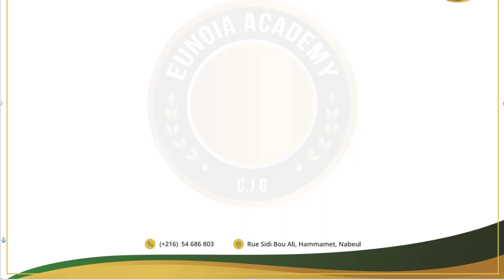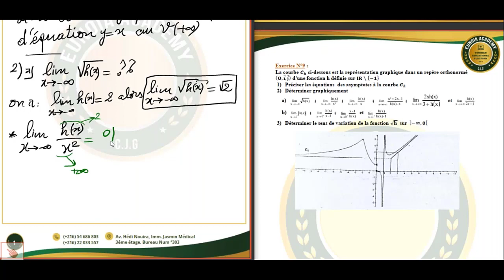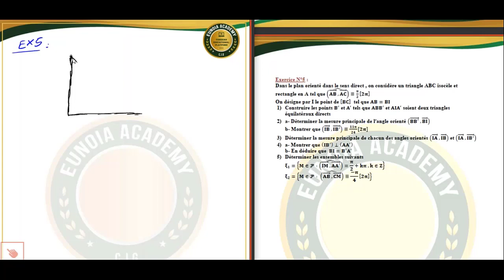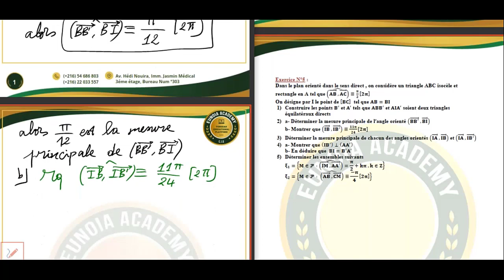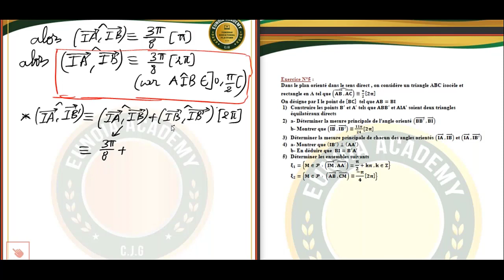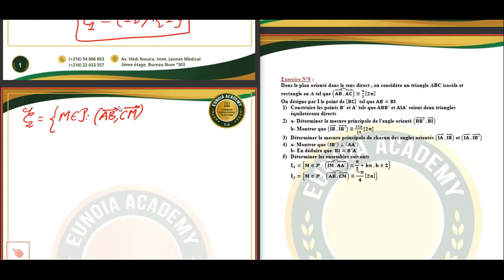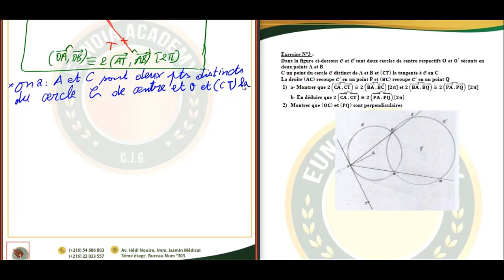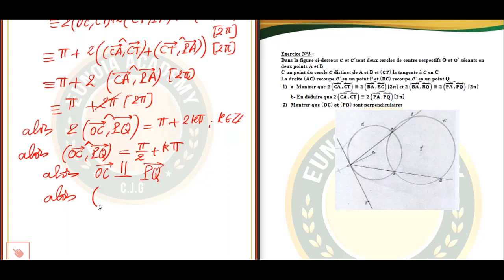Séance en direct -Maths- pour 3ème année Sciences réalisée par M. ksontini Med Khalil